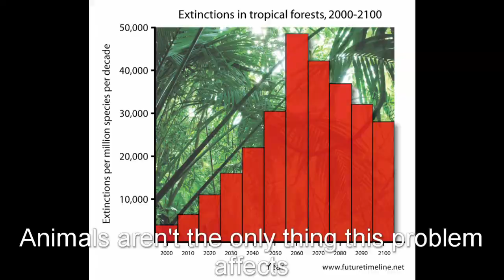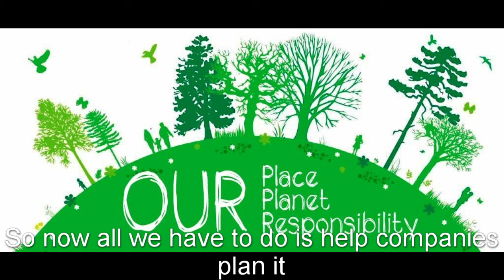Bio project HIPPCO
HIPPCO bio project.

i am not liable for any damages this video causes out of cringe.